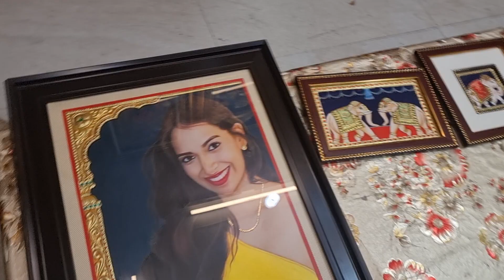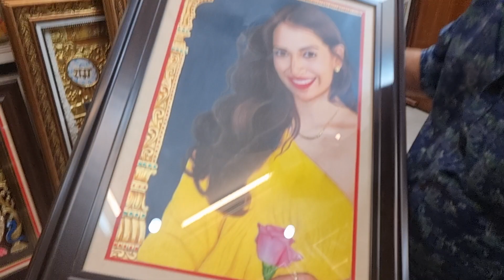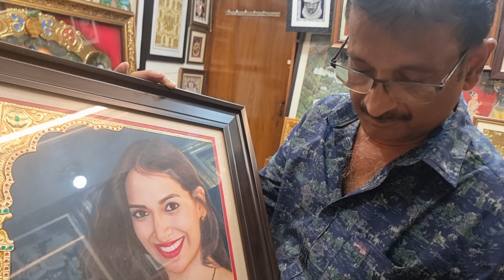portrait painting banvae Vinod Ji Ne painting ke bare mein Vinod ji ki Rai, client review